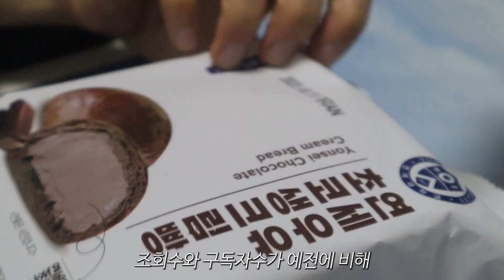10월 8일, 오늘은 누군가의 생일이다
오늘 생일인 유명인 :
김명민님(배우)
김나영님(방송인)
브루노 마스님(가수)
김민수님 (피식대학)
징버거님 (버츄얼 스트리머)
허윤진님 (가수 르세라핌)
레오님 (가수 TFN)
모카님 (가수 I'LL-IT)
등등...
이외에도 많은 분들이 생일입니다
모두 생일 축하드립니다

케이크 정보 : 연세우유 초코생크림빵